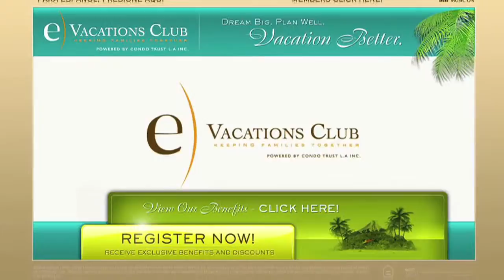2015 Don Quijote Awards - E-Vacations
E-vacations was one of the finalist for the Don Quijote Awards category in business 5 Years or Less.